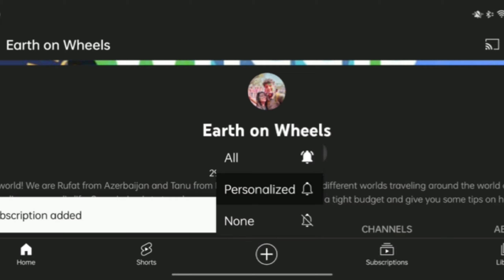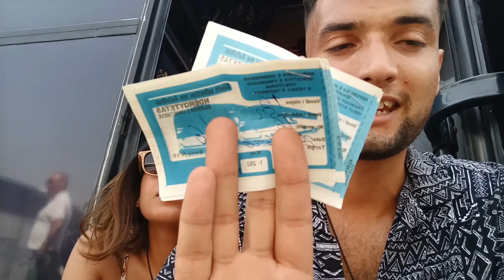Saranda is AFFORDABLE Greece! l Albania Travel Series l Episode 2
One of the main reasons we went to Albania was to dive in the waters of the  crystal clear Ionian Sea. We did it! Saranda is a coastal town of South Albania, which hosts thousands of tourists every year from all around the world. It is so close to Greece that you can forget you are in Albania. We took a bus from Tirana and experienced a hard bus ride for the first time in Albania. In this trip, we made new friends and had an excellent time!

We have created a playlist where you will be able to see all our vlogs from Albania.

I would like to let you know that I have made all these videos using only and only my phone and Hohem phone gimbal. We use InShot and VN video editor to edit our videos. We are developing into a laptop software gradually. Learning and improving oneself is a fantastic adventure. We'll be launching our own websites soon to share our experiences and provide you with advice from the places we visit.

🤗For those who are new to our channel:
We are Rufat 🇦🇿 & Tanu 🇮🇳, Earth-loving🌏/🎸Music playing nomads, from two different countries, on a common mission to travel the World! Peace!